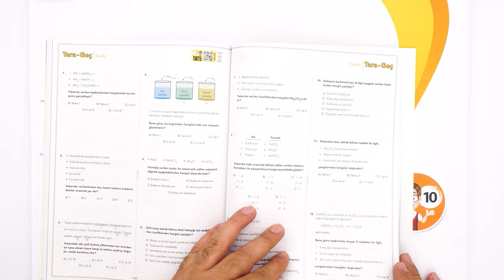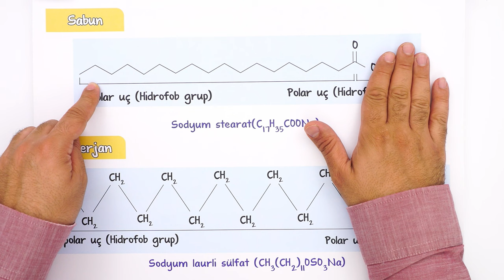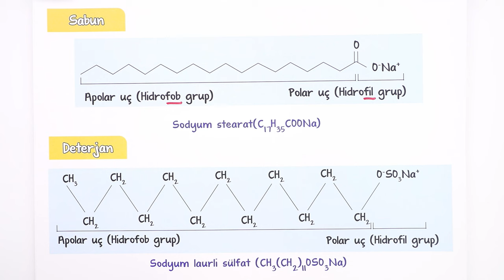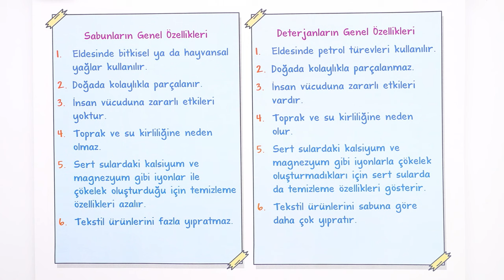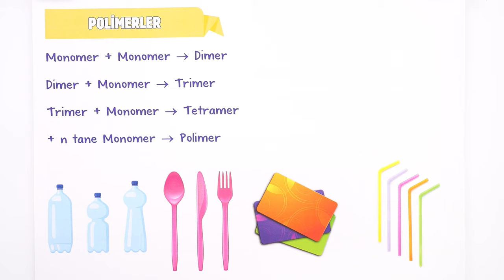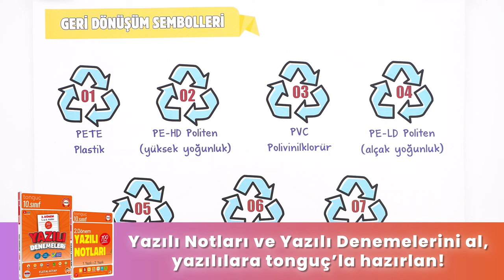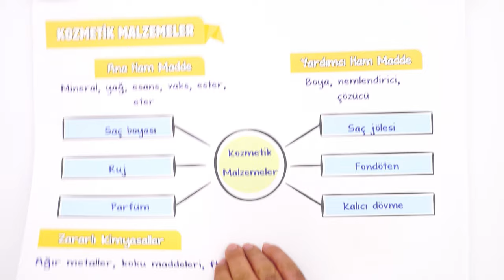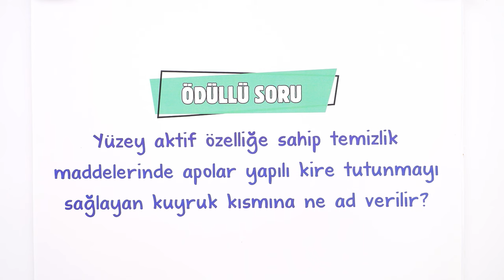Yaygın Günlük Hayat Kimyasalları | 10.Sınıf Kimya #2024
Sene boyunca; konu anlatımları ve soru çözüm videolarıyla, tonguç yanında! Bu videoda Kimya dersinin "Yaygın Günlük Hayat Kimyasalları" konusunu işliyoruz. Hazırsan öğrenme garantili videomuza başlıyoruz! 😎